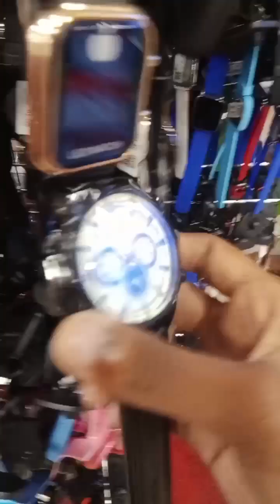A day in our life (day vlog)😊😁5 girls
මේ අපේ පලවෙනි vlog එක
.අපේ ගෙවුනු එක දවසක් මේ විදියට ඔයාලත් එක්ක එකතුකරගන්න අපි හිතුව
 මේ වගේම තමත් videos එකතු කරන්න අපි හිතන් ඉන්නව . ඉතින් මේ අපේ පලවෙනි video එකනෙ ඒකනිසා ගොඩක් අඩුපාඩු ඇති ඒවත් ඉස්සරහදි හදාගන්නම්
ඔයාලත් මොකක් හරි අඩුපාඩුවක් තියනවනම් පල්ලෙහයින් comment කරන්න අමතක කරන්න එපා.😊